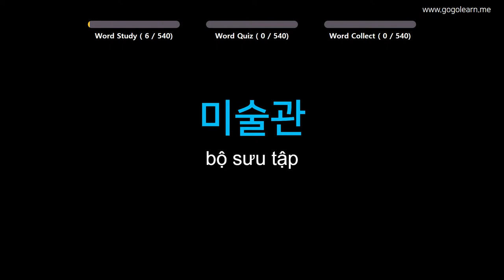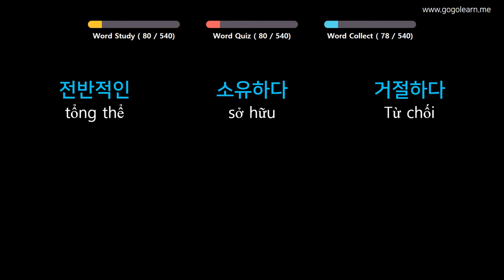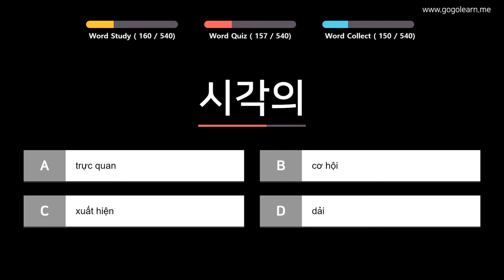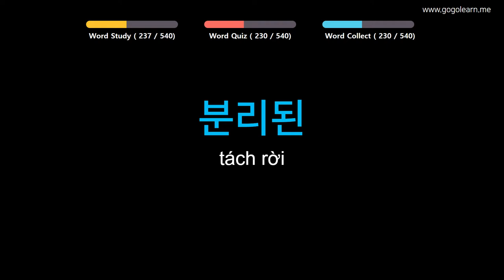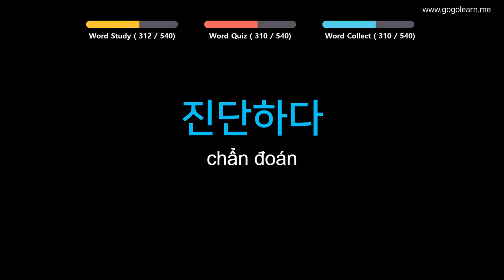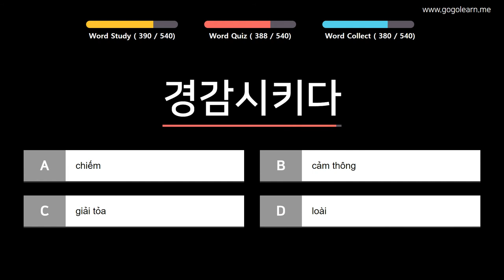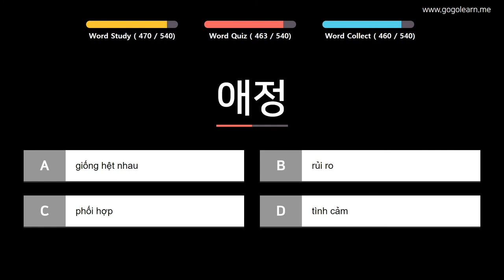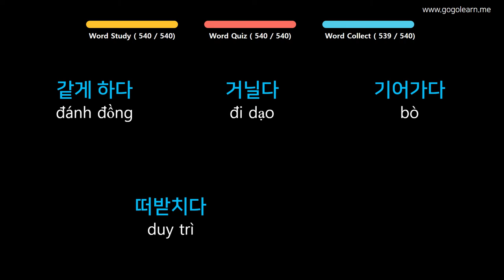Từ Vựng Tiếng Hàn | Phần 13: 540 Từ Vựng Theo Chủ Đề | Golearn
+ Phần 1 : 00:05
+ Phần 2 : 42:28
+ Phần 3 : 1:24:52
+ Phần 4 : 2:07:27
+ Phần 5 : 2:50:15
+ Phần 6 : 3:33:13

✪ Nội dung có thể bạn quan tâm:
Từ Vựng Tiếng Hàn | Phần 2: 1520 Từ Vụng Tiếng Hàn Đầu Tiên Về Con Người | Golearn
Từ Vựng Tiếng Hàn | Phần 7: 480 Từ Vựng Tiếng Hàn Dễ Gây Nhầm Lẫn | Golearn
Từ Vựng Tiếng Hàn | Phần 9: 430 Từ Vựng Tiếng Hàn Tiếng Hàn Siêu Tốc | Golearn
Từ Vựng Tiếng Hàn | Phần 15: 890 Từ Vựng Tiếng Hàn Cho Người Đi Làm | Golearn